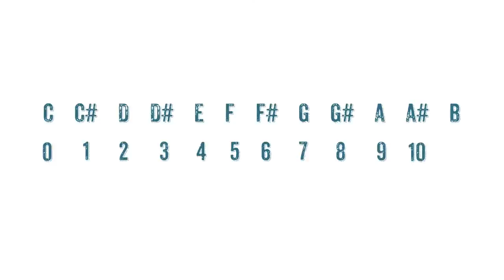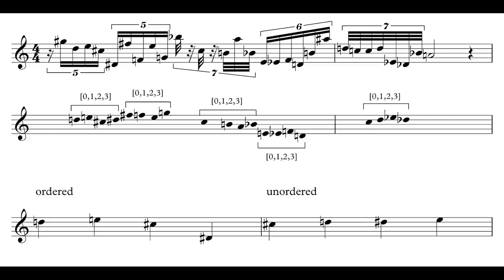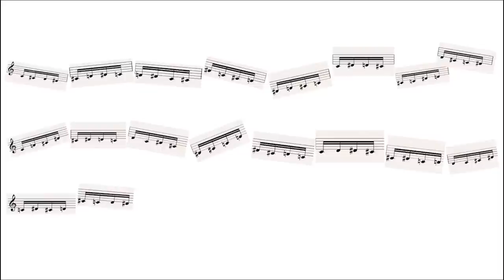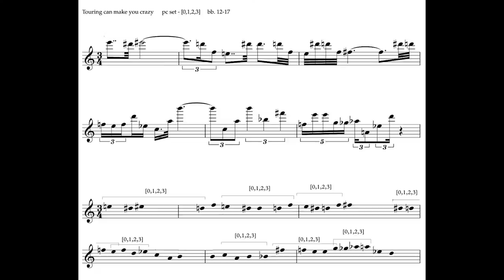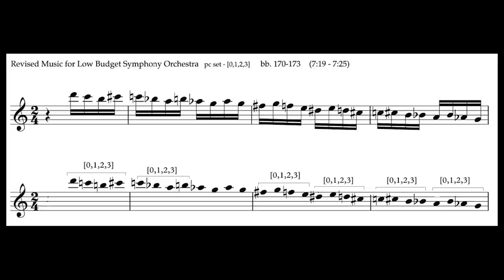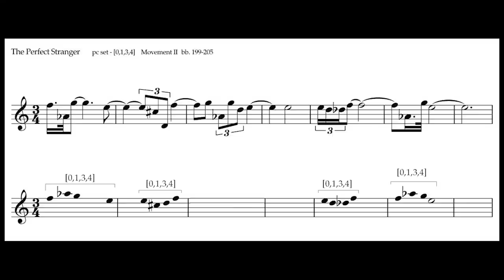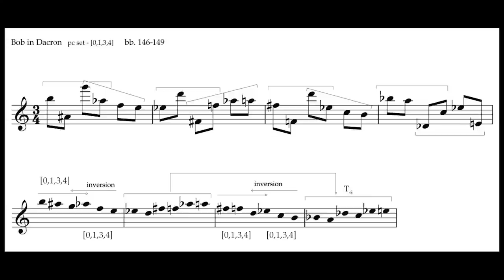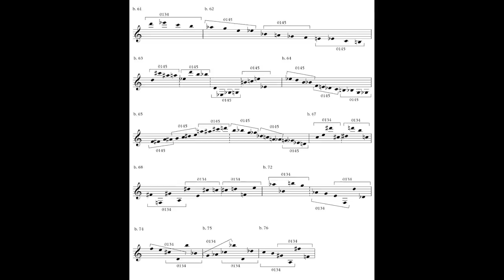How To Analyse Zappa's "Ugly" Melodies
A look at two common four-note cells that are recursive in Frank Zappa's non-tonal melodies.

CHAPTERS:

0:00 Introduction
1:20 What is Pitch Class Set Theory?
3:16 PC Set [0,1,2,3] in Be-Bop Tango
5:20 The Be-Bop Tango Set Demonstrated On The Guitar
8:31 PC Set [0,1,2,3] in Touring Can Make You Crazy
9:44 PC Set [0,1,2,3] in Revised Music For Low Budget Symphony Orchestra and Duprees Paradise
11:14 PC Set Theory Used Haphazardly
11:50 PC Set [0,1,3,4] in Pedro's Dowry, The Perfect Stranger, Bob In Dacron and Mo 'N Herb's Vacation